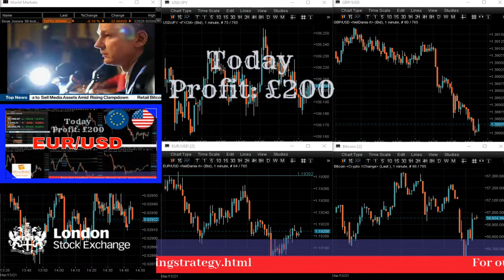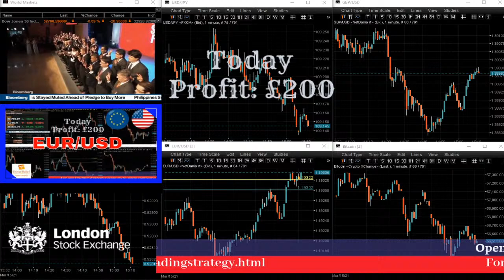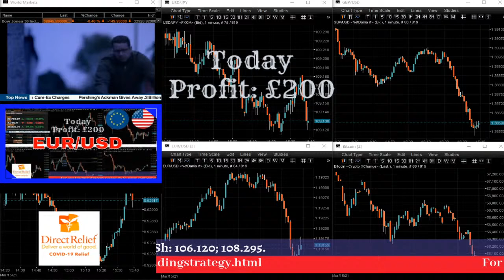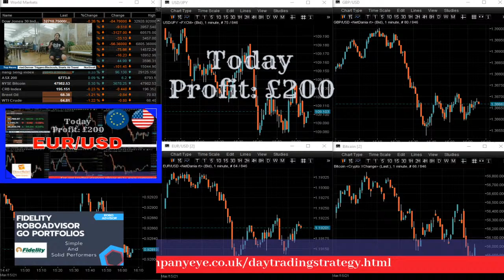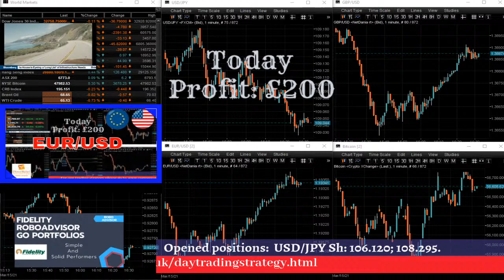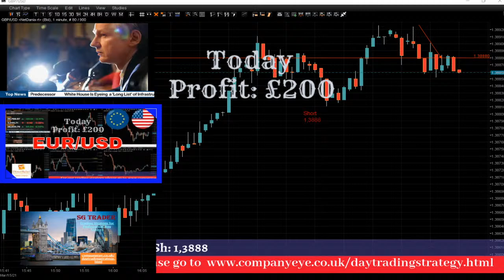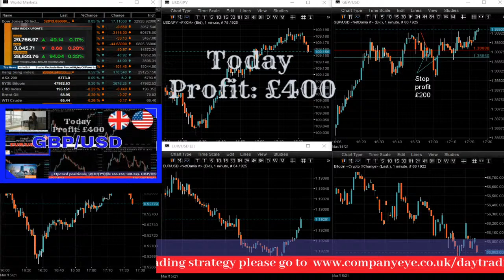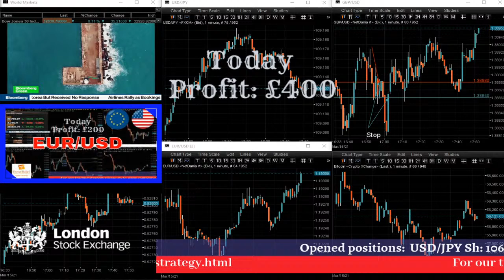Trading Strategy for day traders. Live London Forex Trading Session, The money making channel.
Trading Strategy for day traders. Live Forex trading session.
Follow our trades for free and see how we trade forex.

We trade markets profitably for many years and as a proof we keep our day trading records for free on this channel for any sceptical investors.